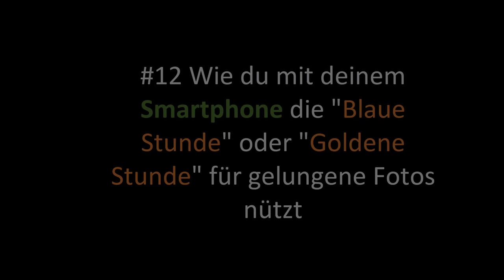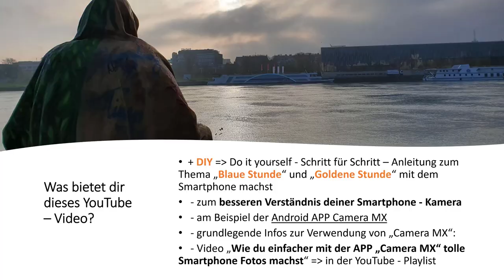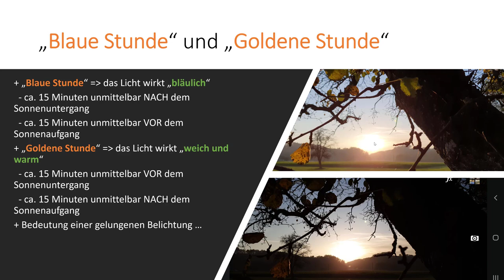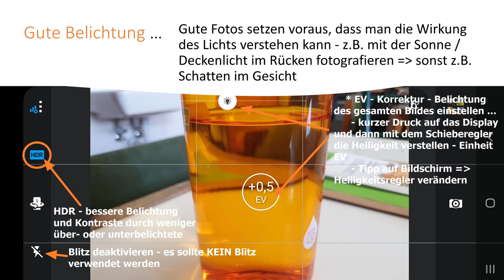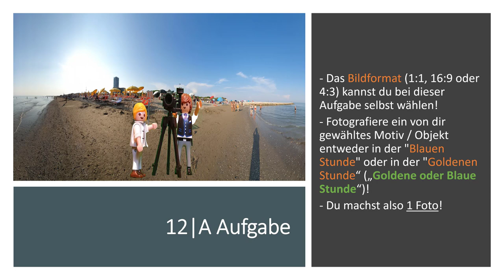#12 Wie du die "Blaue Stunde" oder "Goldene Stunde" für Smartphone Fotos nützt - App Camera MX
In diesem Video erfährst du wie man mit Hilfe der Wahl des Zeitpunktes der "Blauen Stunde" oder "Goldenen Stunde" gelungene Fotos machen kann. Obwohl ich dies am Beispiel der Android APP Camera MX zeige sind die hier gezeigten Inhalte auch mit anderen Foto - Apps und Smartphones nutzbar. Themen sind u.a. HDR, EV-Korrektur und der Einsatz des Blitzes. Zur Anwendung des Erlernten kannst du eine Übungsaufgabe lösen :-)